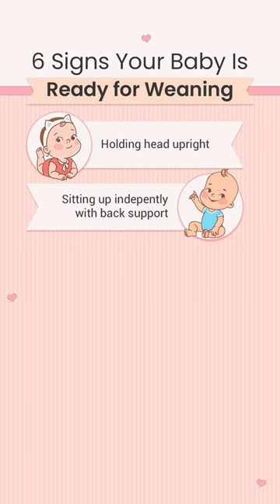6 Signs Your Baby Is Ready for Weaning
Wondering if your baby is ready for weaning? Check out these signs that will help you ascertain if it's time to wean your baby from breastfeeding or bottle feeding.

Signs that your baby is ready for weaning typically include increased interest in your food, the ability to sit up with support, doubling their birth weight, and the loss of the tongue-thrust reflex. These indicators suggest that your baby's developmental and nutritional needs are aligning with the introduction of solid foods. However, it's crucial to consult with a pediatrician before starting the weaning process to ensure it's done safely and at the right time for your child's individual growth and readiness.